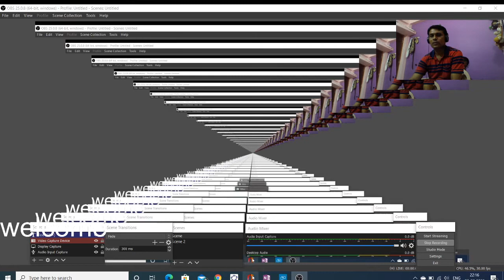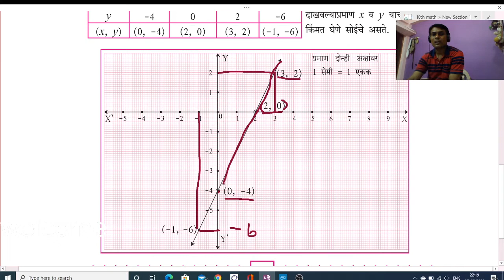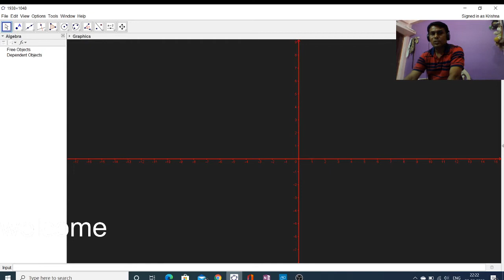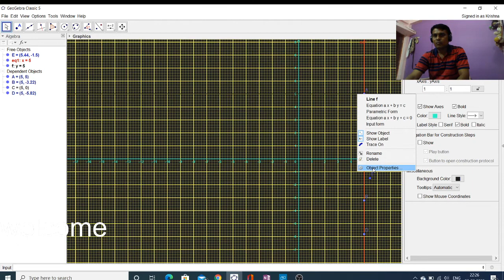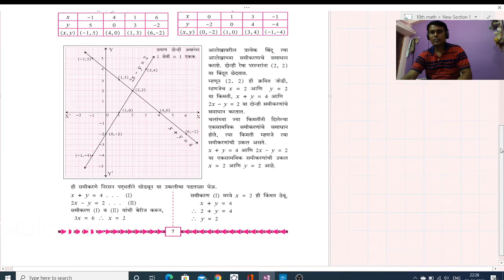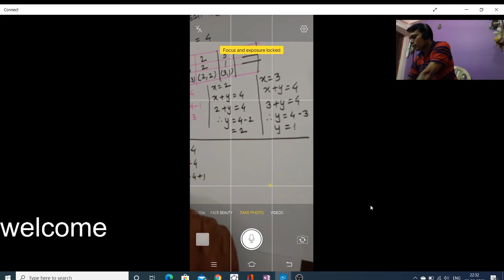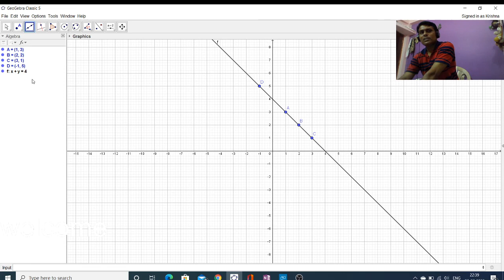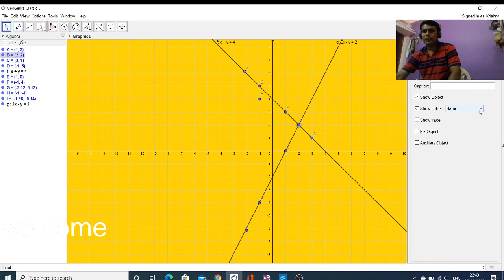आलेखाच्या सहायाने दोन एकसामाईक समीकरणाची उकल काढणे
dynamic  software geogebra is using to find the root of linear equation in two variable.
math 10 marathi medium
chapter :1
आलेखाच्या सहायाने उकल काढणे